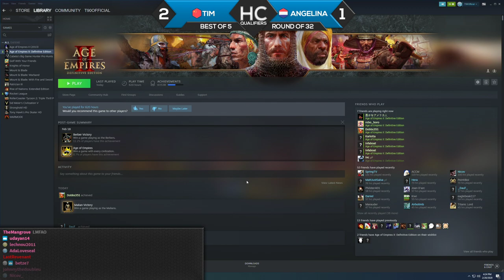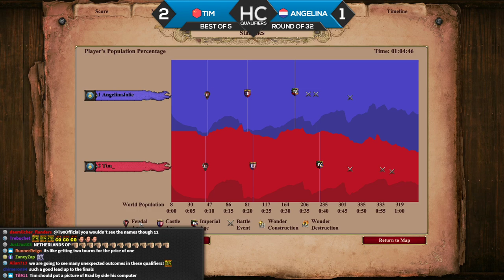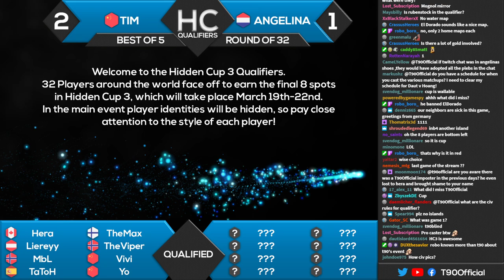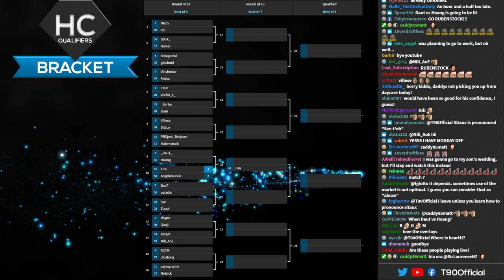HC3 Qualifiers! Tim vs AngelinaJolie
Hidden Cup 3 is coming March 19th-22nd and 32 players are fighting for the final 8 spots! This is one of many sets I'll upload as many big players compete for the spots. In the main event players will be playing with hidden identities throughout the tournament. I will upload ALL Qualifier sets to Youtube as unlisted in the Hidden Cup 3 Playlist and I will upload ALL of the best games and sets publicly as we close in on the MAIN EVENT!